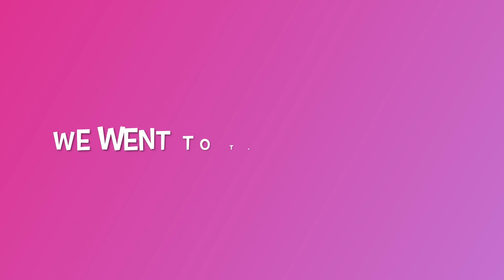VLOGMAS DAY8(CHRISTMAS IN MIAMI): going to orlanda outlet mall, meeting a nice sales lady...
Hey everyone! I'm starting off my vlogmas with a video about my trip to Miami for Christmas. I had so much fun and I can't wait to share it with you all!

PRODUCTS MENTIONED:
➸ AMAZON storefront
~Filming Equipment 📷:
✰ Camera lens
✰ Vlog camera
✰ Neewer ring light
✰ Mountdog Softbox (1)
✰ SD card
✰ Editing app - IMOVIE
✰ macbook pro M1
✰ Backdrop : DIY

~Tags~